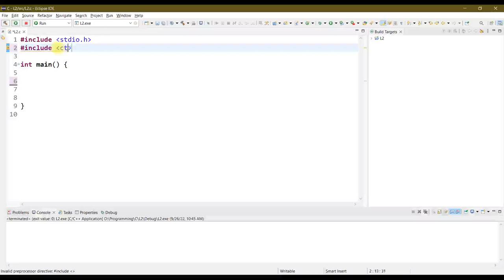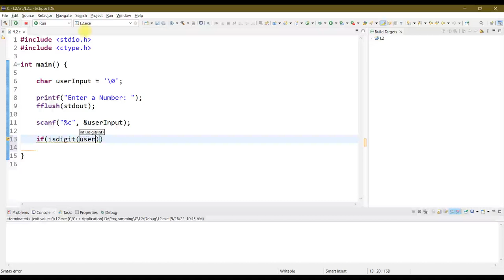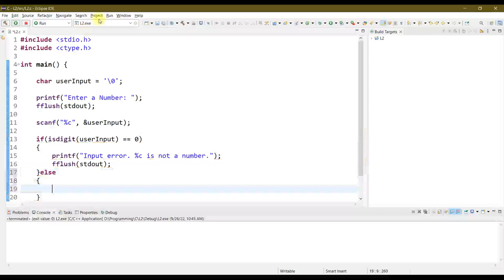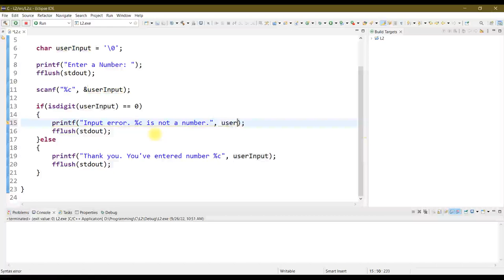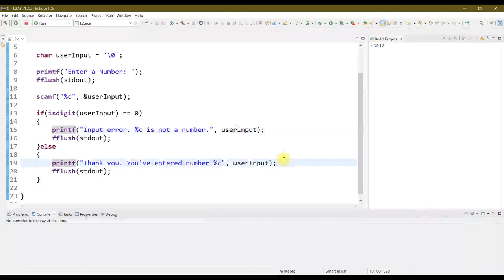C ප්‍රෝග්‍රෑමින් Part-9 | User enter කලේ අංකයක්ද නැද්ද බැලීම isDigit()